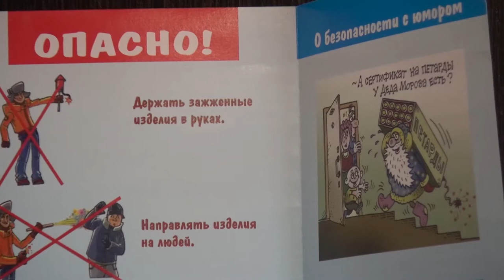Орша МЧС Курак интервью 07 12 17 Infograd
Новогодние праздники не за горами. Как сделать так, чтобы они не были омрачены трагедией, чтобы в Ваш дом не постучалась беда? В нашей программе простые, но такие важные советы от начальника горрайотдела по чрезвычайным ситуациям Кирилла Валерьевича Курака.